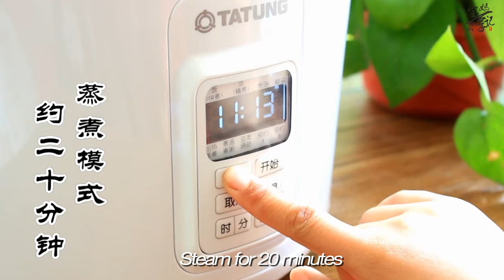Braised Pork with Bamboo Shoots 春笋釀肉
The texture of the tender pork and the crispy bamboo shoots will make this dish a brilliant mouthfeel.

INGREDIENTS
Bamboo shoots, pork, cooking starch, sesame oil, sugar, salt, chicken broth, light soy sauce, green onion

INSTRUCTIONS
1. Remove the first layer of bamboo shoots and clean
2. Split bamboo shoot into half
3. Add green onion
4. Add sesame oil
5. Add light soy sauce
6. Add white sugar
7. Add salt
8. Add chicken broth
9. Stir evenly
10. Put minced meat filling into bamboo shoots
11. Push down bamboo joint to put more meat filling
12. Add water inside the cooker
13. Add the plate of bamboo shoots inside
14. Cover the stove and steam for 20 minutes
15. Add green onion and sauce